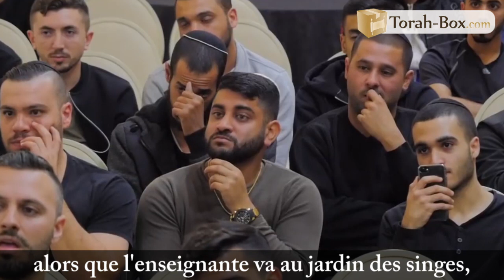Rav Tsvi Hirsch Maizlish : L'amour de la Torah en pleine Shoah !! (Rav Ronen Chaoulov)